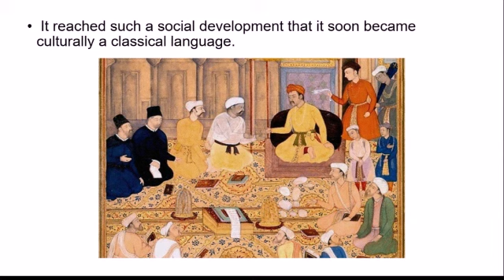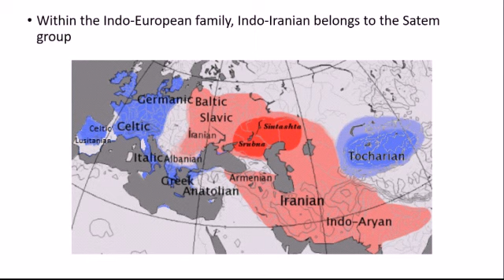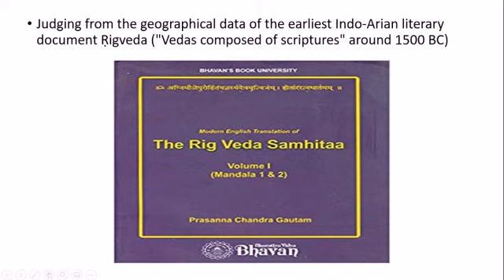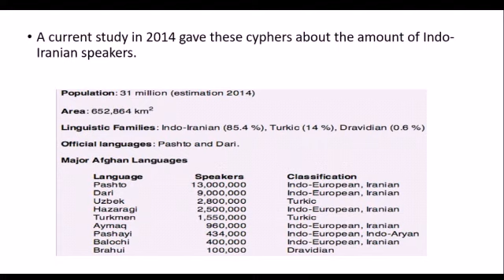Indo-Iranian Languages PART 2